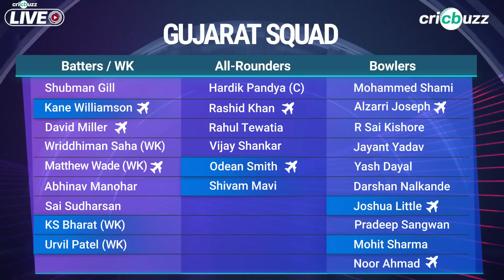GT's ensemble cast may face the Sophomore curse in 2023: Joy Bhattacharjya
Can defending champions GujaratTitans clinch a rare double in IPL2023? Harsha Bhogle & Joy Bhattacharjya preview the Hardik Pandya-led side, on Cricbuzz Live